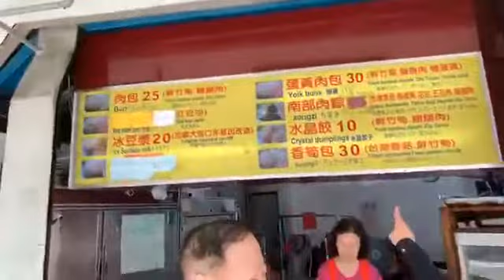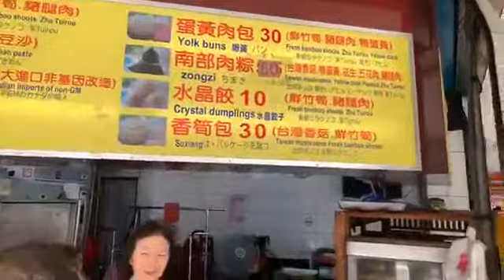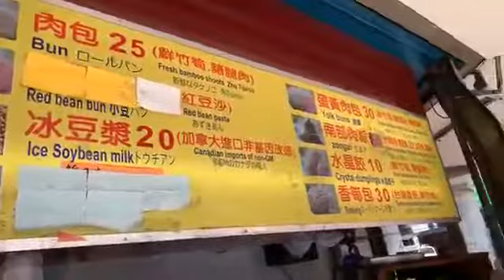郭昭巖「萬華中正風情美食」— 宏益蛋黃肉包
💥現在流行土包子、包子！今天就帶大家來找好吃的包子！在萬華區昆明街184之2號上（西門町商圈附近）有一家包子店，幾十年來始終堅持品質和紮實工法，所以才能從第一代傳承到第三代，客人絡繹不絕！
🌮老闆堅持8小時老麵發酵製作方式，讓包子外皮有嚼勁和彈性，更有著傳統發酵的香味，餡料不但多，裡面的肉可不是絞肉而是後腿肉丁喔，咬起來很有厚實感！加上筍丁油蔥酥和的鹹淡得宜，湯汁深入包子皮，同時蠻大顆的鹹蛋黃搭配，一顆30元，像我手掌大的蛋黃肉包！真是非常貨真價實！超好吃的！
🥘他的水晶餃可以當作小顆肉丸，皮薄餡多，同樣也是後腿肉丁，不像一般水晶餃只是絞肉做餡喔！真的！吃起來很有幸福的感覺！
❤️趕快！點進去看！好吃的水晶餃和包子在這裏！